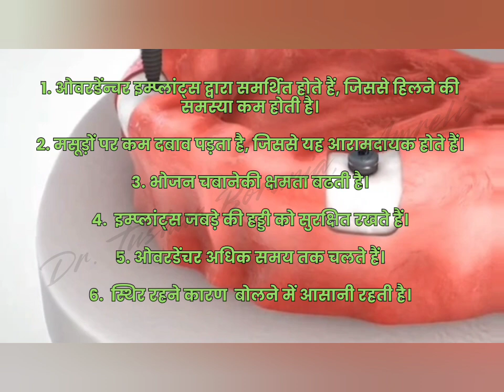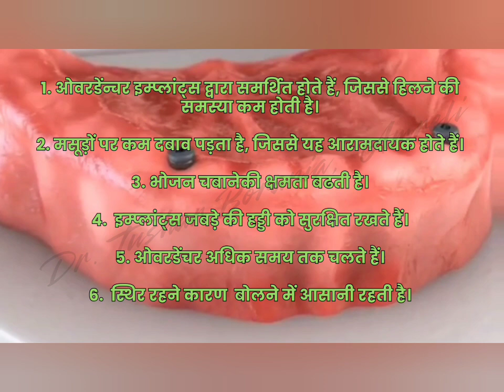benifits of dental implant supported overdenture